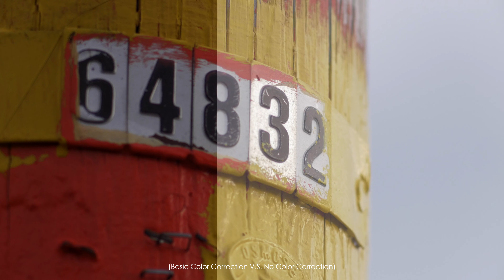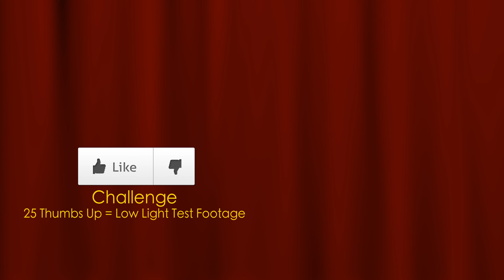Lens Test #2 - Panasonic GH4 + Vintage Canon FD 135mm Lens Test Footage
7/5/17

-135mm Canon FD

Test Footage/Edit by: Toon